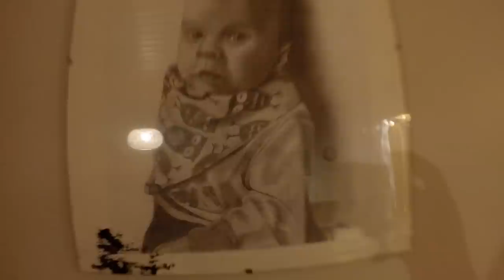Keskiviikko- joulukuusen laittoa ja muuta tarinaa